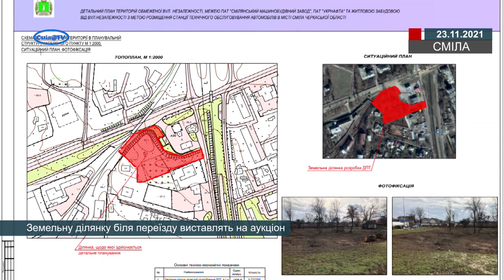Земельну ділянку біля переїзду виставлять на аукціон